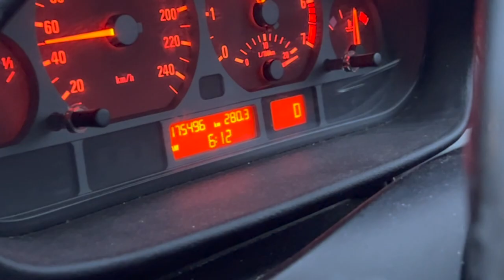Day in the Life Vlog 2022 I Our Morning Routines I Bormann Family Vlog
This one of the requested vlog Day in the life, Our morning routine.